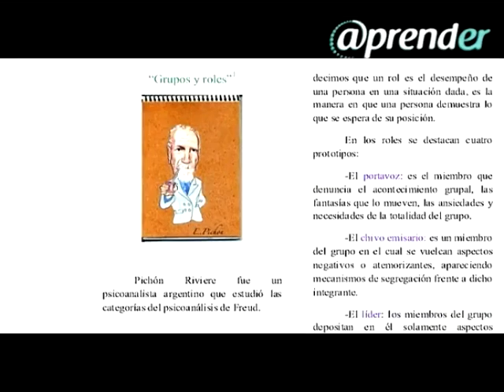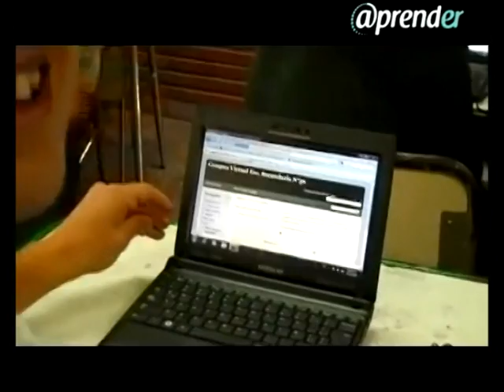Conectar Experiencias Entre Ríos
Recopilación de experiencias.